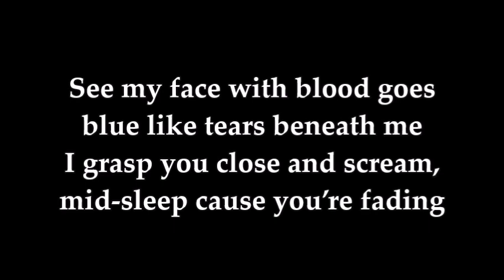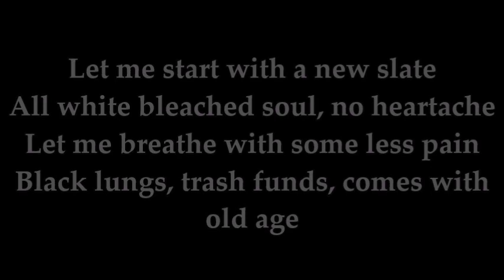"Black Lungs" Lyrics // 93FEETOFSMOKE [prod. Wrcktngl & 93]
Please support 93FEETOFSMOKE by listening to "Black Lungs" on Soundcloud

Thanks to @dominant on Soundcloud for helping me figure out the lyrics!

💔 LYRICS 💔

Let me start with a new slate
All white bleached soul, no heartache
Let me breathe with some less pain
Black lungs, trash funds, comes with old age

Why you act like it’s all great?
Let’s be honest, we’re both struggling
I can’t put my trust in anything
And I’ll just hurt you girl, please runaway

See my face, when blood goes blue like tears beneath me
I grasp you close and scream, mid-sleep cause you’re fading

Sometimes the lucid dreams just make me wanna end things
I get so sick of always fighting, what’s the end game?

Please leave my name out the conversation and just fill me with lead
Like who the fuck else don’t really wanna live?
Like who the fuck else is really worth shit?
Please don’t be worried about barrels I’m leaping
I promise, I bet this shit beats our best
Unless you catch me at the store, guess I’m dead
Please catch me slipping, I’m better off dead, yeah